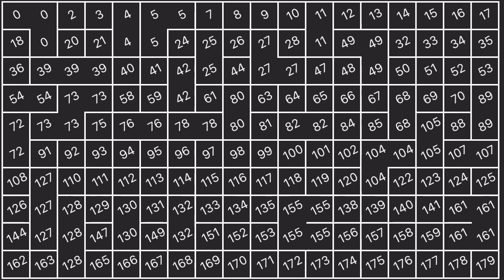Kruskal Maze Generation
This video is for an upcoming post on medium.com. It shows the maze id's associated with each tile as the maze is built.